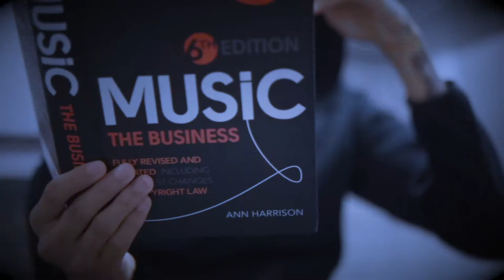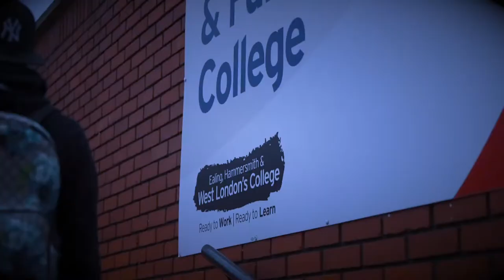Central Cee (ft. SwitchOTR & Jack Harlow) - 23 Infinity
Central Cee Keywords:

central cee 23, central cee type beat, central cee obsessed with you, central cee daily duppy,
central cee type beat, central cee obsessed with you, central cee freestyle, central cee loading,
central cee reaction, central cee retail therapy, central cee daily duppy reaction, central cee award,
central cee ash kash, central cee and kenza, central cee album, central cee and digga d,
central cee acapella, central cee and fredo, central cee america

SwitchOTR Keywords:

switchotr coming for you, switchotr sound fair, switchotr coming for you remix, switchotr coming for you reaction, switchotr coming for you remix reaction, switchotr coming for you lyrics,
switchotr type beat, switchotr coming for you instrumental, switchotr a1 j1,
switchotr acapella, switchotr a1 x j1 - coming for you (feat. a1 x j1), switchotr avicii, switchotr a1 x j1, switchotr audio, switchotr album, switchotr age, switchotr bandokay

Jack Harlow Keywords:

jack harlow nail tech, jack harlow whats poppin, jack harlow interview,
jack harlow lil nas x, jack harlow druski, jack harlow live, jack harlow type beat, jack harlow freestyle,
jack harlow already best friends, jack harlow aitch, jack harlow and lil nas, jack harlow and saweetie, jack harlow amelia, jack harlow album, jack harlow and doja cat,
jack harlow afrobeat, the jack harlow interview